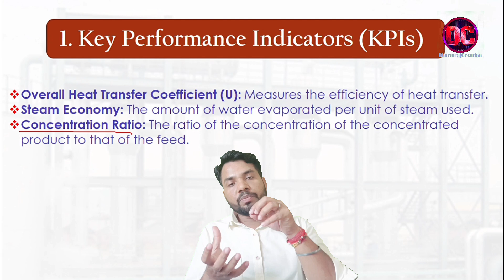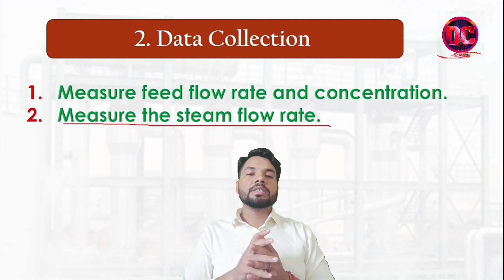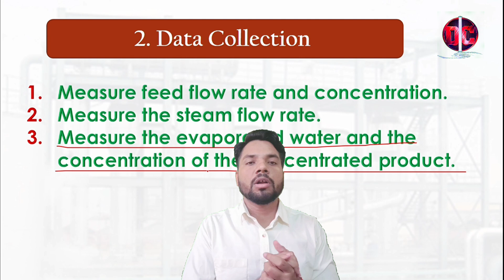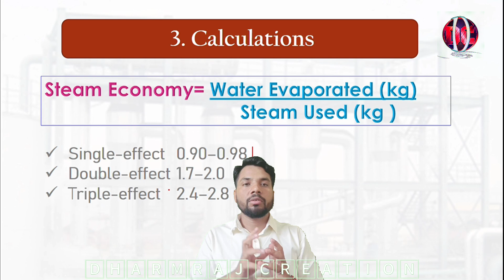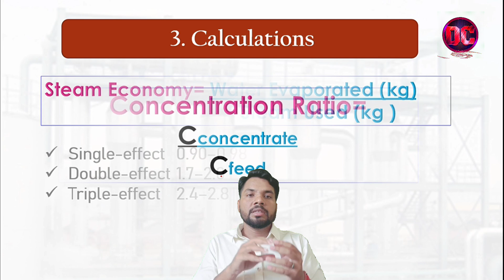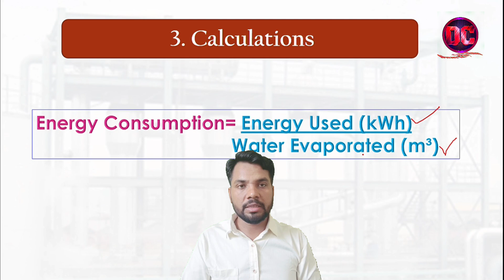MEE plant performance calculation | Steam economy, Energy consumption & Concentration ratio of MEE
MEE plant performance calculation | Steam economy, Energy consumption & Concentration ratio of MEE | @DharmrajCreation

Hello Friends,
In this video MEE ( Multiple Effect Evaporator ) plant performance calculation has been explained in Hindi.

नमस्कार दोस्तों,
इस वीडियो में MEE (मल्टीपल इफ़ेक्ट इवेपोरेटर) संयंत्र प्रदर्शन गणना को हिंदी में समझाया गया है।
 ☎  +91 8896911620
This video related ''Question''
How to calculate MEE plant performance?
How to calculate steam economy of mee plant?
Evaporator plant steam economy calculation formula?
What is the full form of MEE?
What is necessary data required for MEE plant performance calculation?
How to calculate MEE plant energy consumption?
How to calculate overall heat transfer coefficient ?
How to calculate concentration ratio of MEE plant?

MEE plant performance calculation,
MEE performance calculation video in hindi,
Steam economy,
Steam economy of MEE plant,
Single stage evaporator plant steam economy,
Double stage evaporator plant steam economy,
Triple stage evaporator plant steam economy,
Steam economy formula,
Heat transfer coefficient calculation formula,
energy consumption calculation formula,
MEE plant performance calculation formula,
Calculating performance of mee plant,
MEE plant calculation video,
Data for mee plant performance calculation
multiple effect evaporator plant calculation video in hindi,
multi effect evaporator plant video,
Lecture on mee plant calculation,
Lecture on MEE plant performance calculation